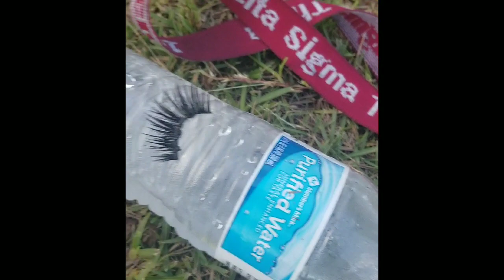Juvetta has Gone from a Size 18 to a size 12!